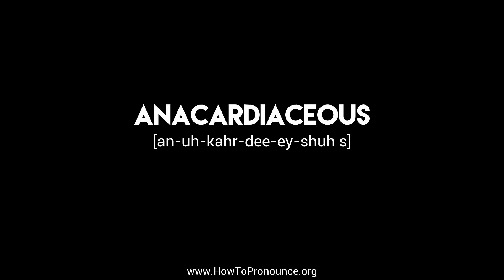How to Pronounce "anacardiaceous"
Learn the proper pronunciation of "anacardiaceous"